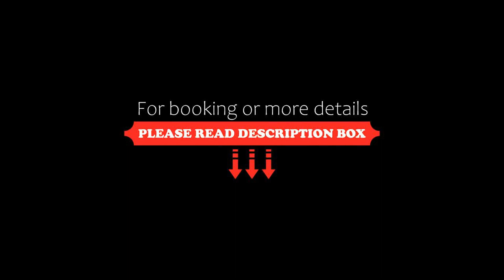Soltész Grand Residence, Miskolc, Hungary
About Property:
Soltész Grand Residence is situated in Miskolc. Free WiFi is available throughout the property and Bükki National Park is 28 km away.

The spacious apartment features 2 bedrooms, 1 bathroom, bed linen, towels, a flat-screen TV with satellite channels, a dining area, a fully equipped kitchen, and a balcony with city views. A private entrance leads guests into the apartment, where they can enjoy some wine or champa...
Property Type: Hotel
Address: 3527 Miskolc, Soltész Nagy Kálmán utca 2. 3. emelet 1.ajtó, Hungary
Searching For
1. Soltész Grand Residence - Miskolc - Hungary
2. Soltész Grand Residence - Miskolc - Hungary Address
3. Soltész Grand Residence - Miskolc - Hungary Rooms
4. Soltész Grand Residence - Miskolc - Hungary Amenities
5. Soltész Grand Residence - Miskolc - Hungary Offers and Deals
Audio Credit:
Track Title: Reasons To Hope
Artist: Reed Mathis